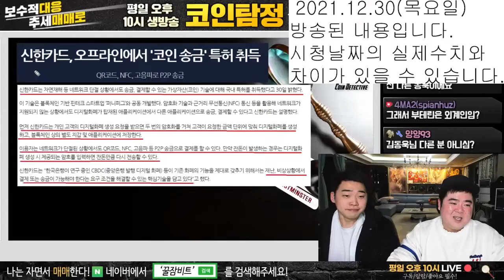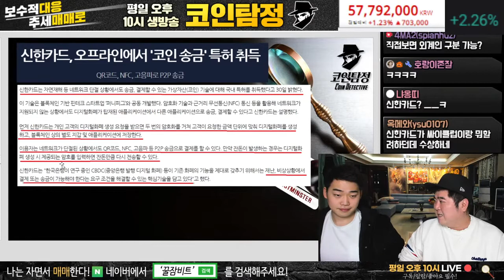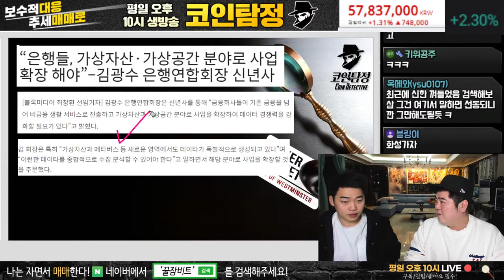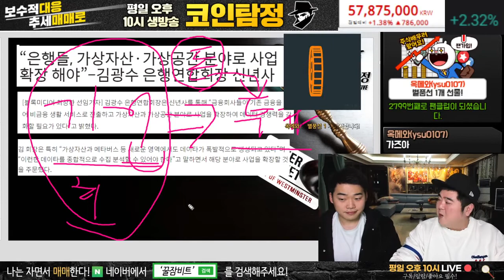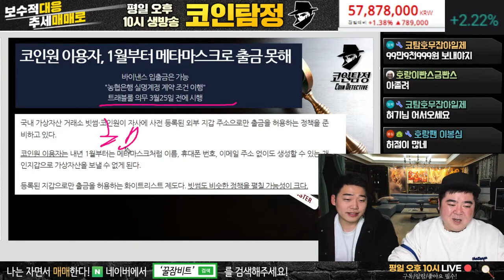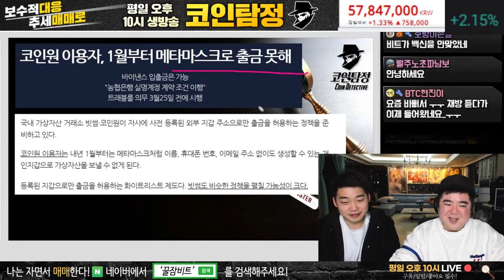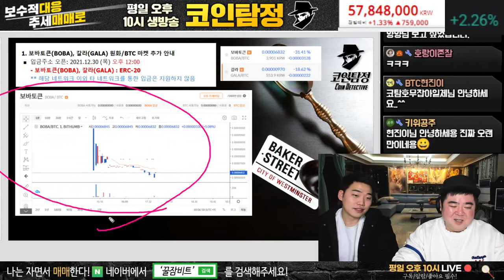코인원 개인 지갑 출금 막는 이유가 뭘까?